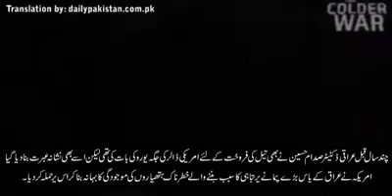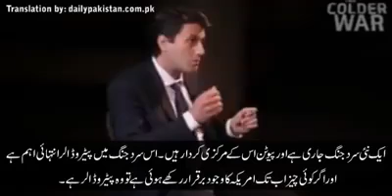What Is Reality Of Petro Dollar... See The Real Face Of America